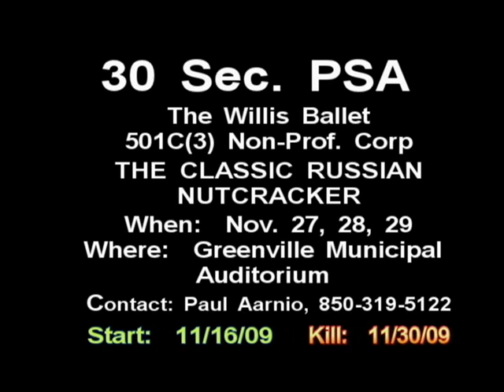30 Second PSA for Greenville Texas Nutcracker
30 Second PSA for Greenville, Texas announcing upcoming "The Classic Russian" NUTCRACKER, starrring the Gold Medal Winning Company from RUSSIA, The Saint-Petersburg Classic Ballet Theatre of Marina Medvetskaya and is choreograped by Professor Emeritus, Peggy Willis-Aarnio, based on the classic russian production of Vainonen.  The performances are an Invited dress rehearsal on Friday, November 27 at 7:30 PM and all tickets are $10.00 with open seating.  Full price Performances are Saturday, November 28 at 7:30 PM and Sunday, November 29 at 2:30 PM.